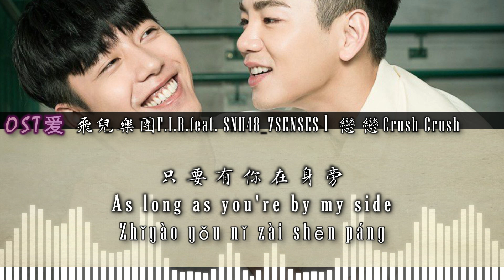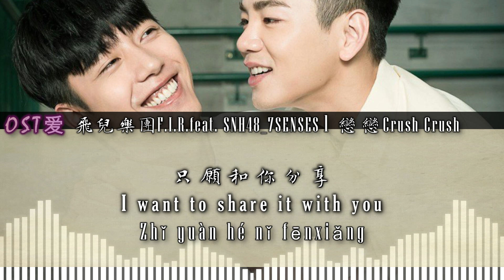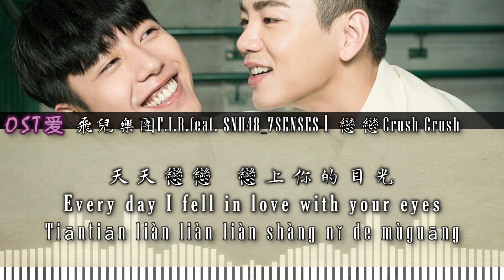我家浴缸的二三事 l 49 Days With a Merman OST: F.I.R. 飛兒樂團 feat. SNH48_7SENSES - 戀戀 Crush Crush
ALL RIGHTS ADMINISTERED by HIMservice (on behalf of HIM International Music Inc.)

F.I.R. 飛兒樂團

HIM International Music Inc.

Drama : 我家浴缸的二三事 l 49 Days With a Merman

Actors :
• Bruce He 禾浩辰 l Li Ren Yu

SYNOPSIS:

What will happen when a high school student meets the domineering merman and live together for 49 days?

Adapted from the manga series "Orenchi no Furo Jijou" (オレん家のフロ事情) by Itokichi (いときち).

[ 我家浴缸的二三事 l 49 Days With a Merman ]
[ F.I.R. 飛兒樂團 feat. SNH48_7SENSES - 戀戀 Crush Crush ]